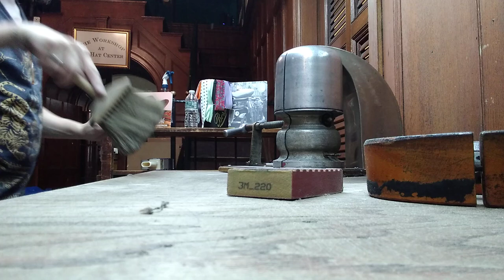Restoring A Rare Stetson Century Beaver Western Hat